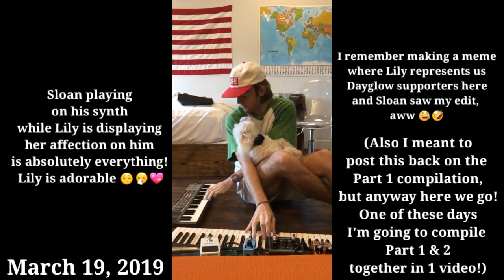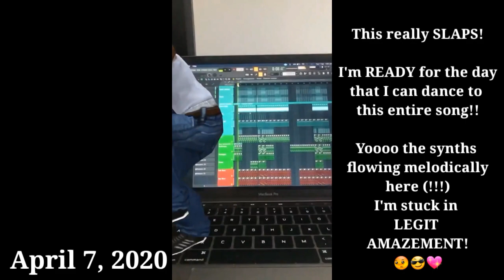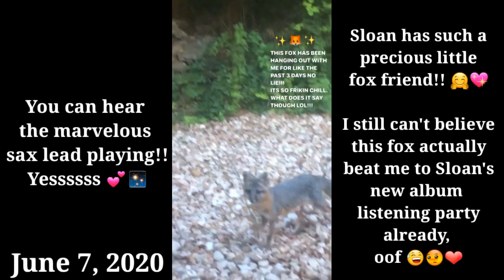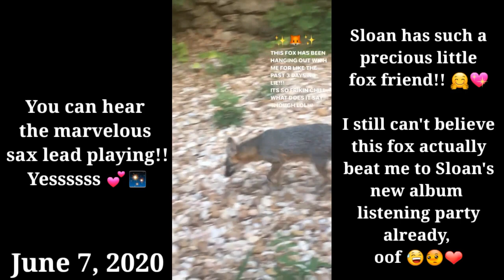Sloan Struble listening to and working on his own NEW Dayglow music! (Part 2)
Y'all I'm patiently waiting for Sloan's new Dayglow album like a good girl!! :'-)

I'm trying sooooo tremendously hard to remain patient while my excitement is infinitely skyrocketing, I cannot contain myself!! Sloan will be releasing his 2nd legendary album relatively soon this year!! Beautiful serotonin outburst, yessss indeed! :D ♡♡♡

He deserves so much more appreciation for his music and how special he truly is.